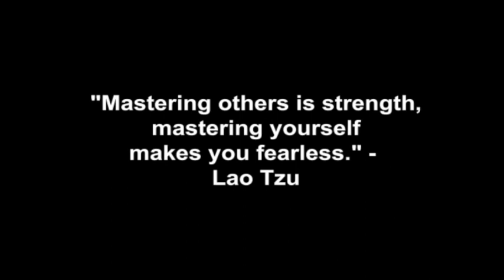Lead With Humor, Charm & Decisiveness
How to focus your efforts on being great as a man so you can lead your interactions with women to a successful seduction in your bed or hers, by being a humorous, charming and decisive man. How to meet a woman in public and take her home to your place for sex later on that same evening. How to get past the pressure points and her tests to seduce her successfully.

Corey Wayne